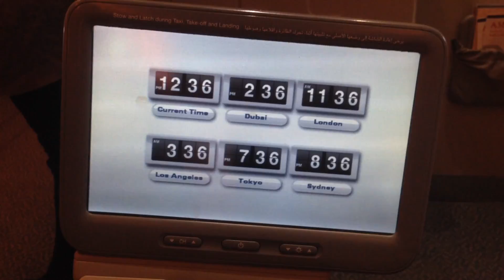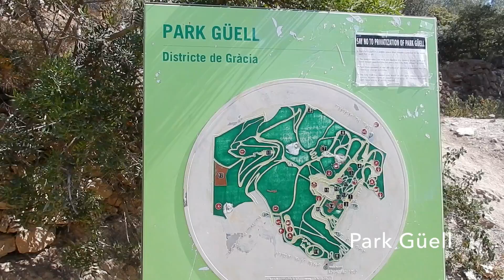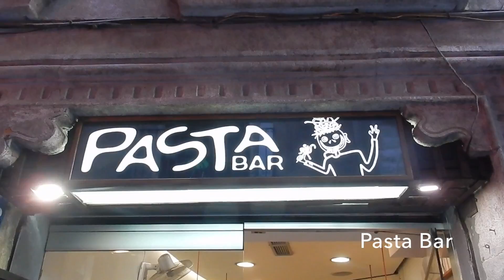13 | hola from spain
We have arrived in Barcelona Spain! The first leg of the Europe trip. We've spent 3 days here and have done a lot of walking. The architecture is amazing here. There are a lot of multi level apartments, no houses or backyards. Many narrow streets, the council clean the streets with water every morning. The highlights of each day would be sight seeing in the Gothic Quarter, Park Guell, the beach and the Santa Maria del Mar. The food is lovely. We took long afternoon naps from the amount of walking. A successful first leg of the trip!